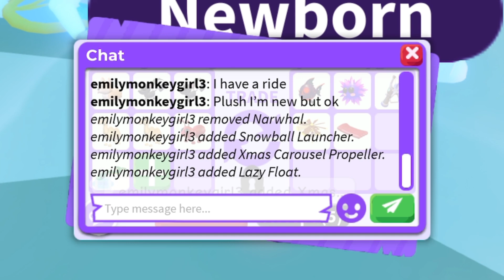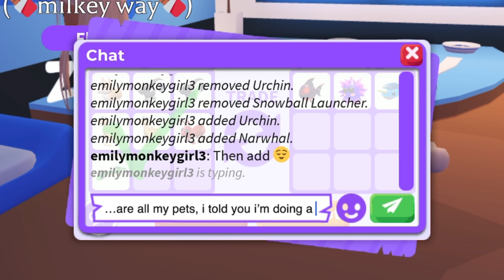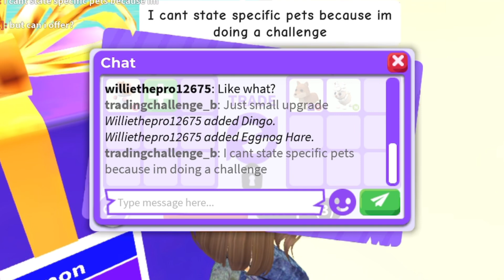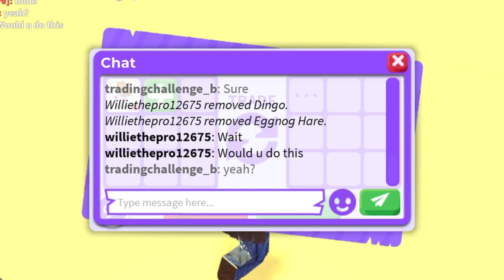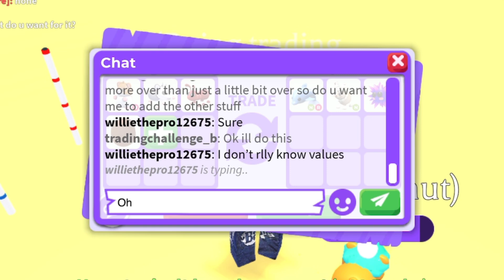Trading challenge! Dog to…